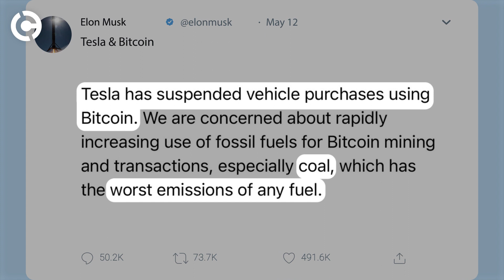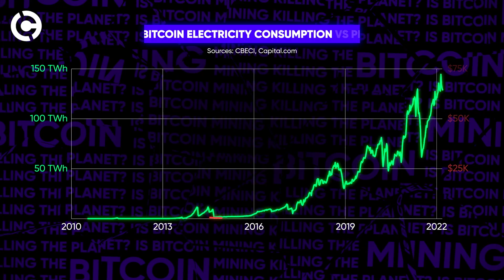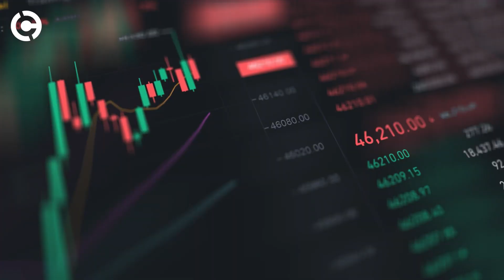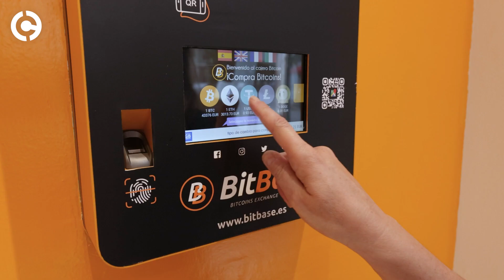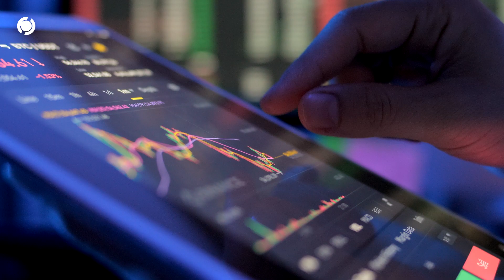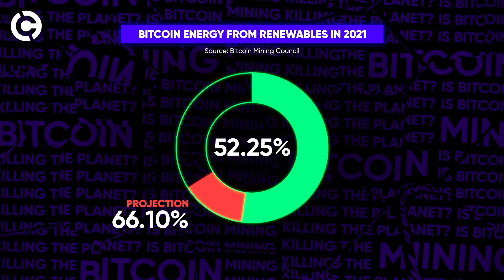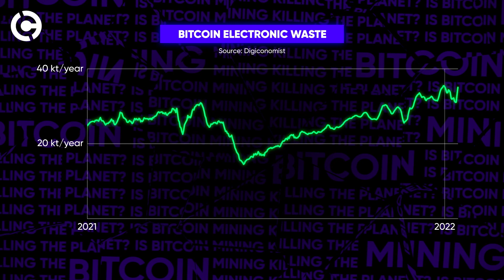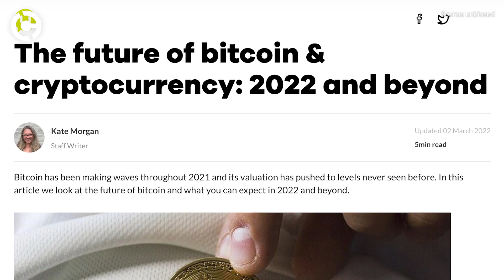BITCOIN MINING: Is It Killing the Planet?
Bitcoin (BTC) uses more electricity than 11 million US citizens. But is the world's biggest cryptocurrency's bad reputation for environmental impact truly justified? With data showing that Bitcoin's carbon footprint is actually lower than traditional banking, Currency.com takes an in-depth look at the statistics and context of Bitcoin's energy use.

0:00 Why is bitcoin's energy use making headlines?
0:26 How was bitcoin price affected when Tesla stopped taking it as payment in 2021 due to environmental concerns?
1:32 What is bitcoin mining?
2:40 How has bitcoin's energy consumption changed over time?
3:10 What is bitcoin's annual energy consumption?
3:52 What's the profit margin on mining bitcoin?
4:48 How does the environmental impact on gold mining compare to bitcoin mining?
5:14 What uses more energy, bitcoin or banking?
6:10 How is bitcoin being used by women in the middle east?
6:40 What is the role of bitcoin in fundraising for Ukraine?
7:25 Is bitcoin's large energy consumption justified?
8:30 Is bitcoin production a major cause of global warming?
9:20 How is bitcoin going green?
11:05  How significant is the problem of e-waste regarding bitcoin mining?